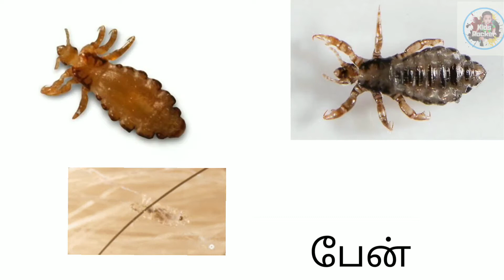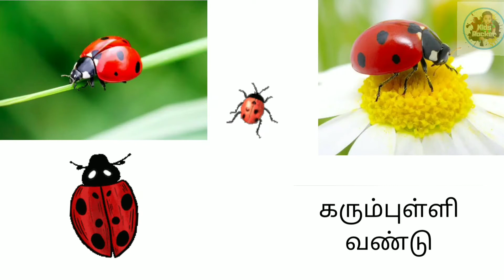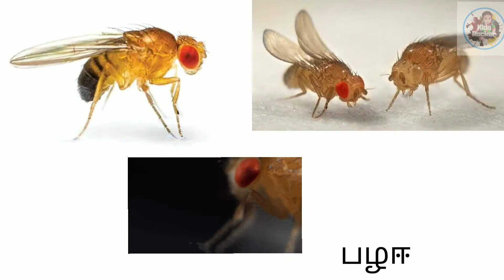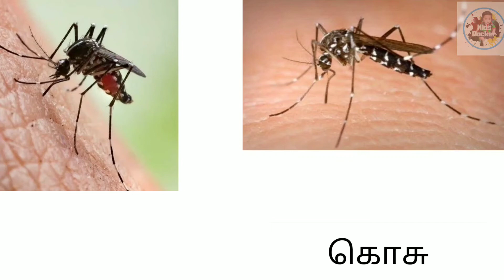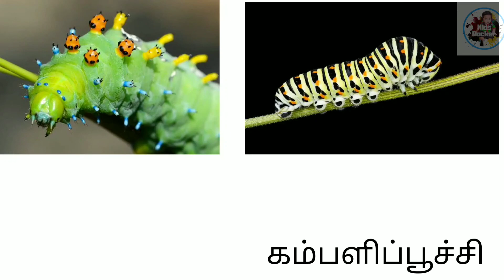பூச்சிகளின் பெயர்கள் | poochikalin peyarkal | Insects name in tamil | basic tamil for kids